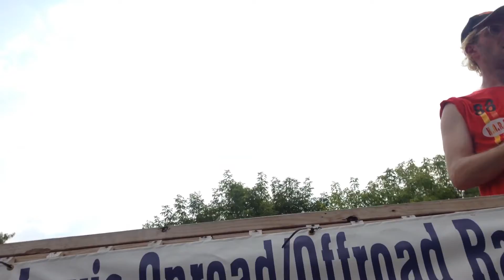Serpent Challenge 2014 1/10 A-main Port Jervis